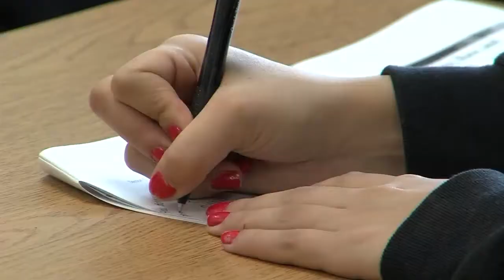CANDIDATES FOR STATE SUPERINTENDENT TALK TO LOCAL 5'S ERIC RICHARDS